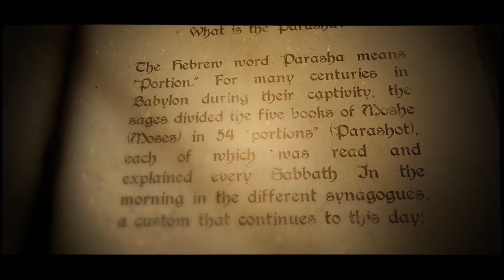Pearls of the Torah: Parashat Vayak'hel - Manifesting the Divine Presence through our Works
Join Alezur CabezaPerez, from Yeshivat Shuvu, in this study on Parashat Vayak'hel.